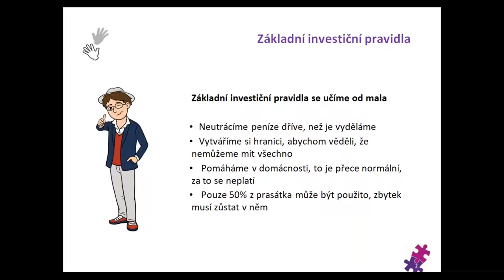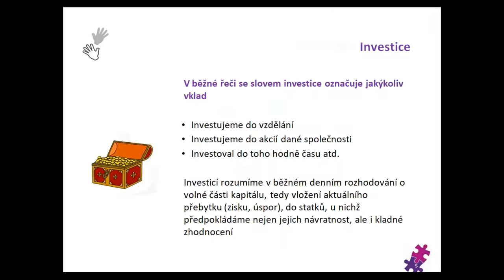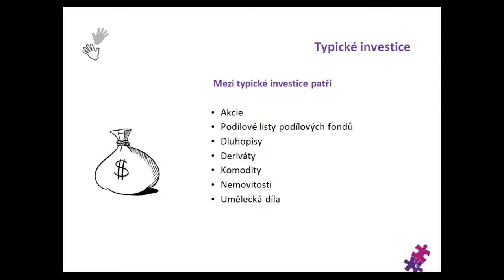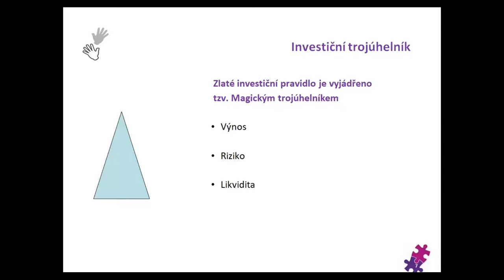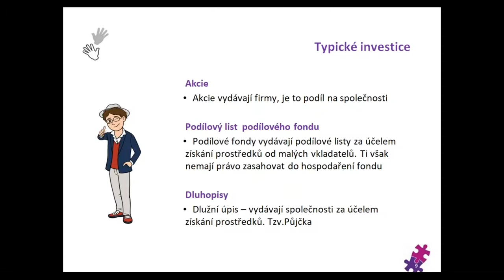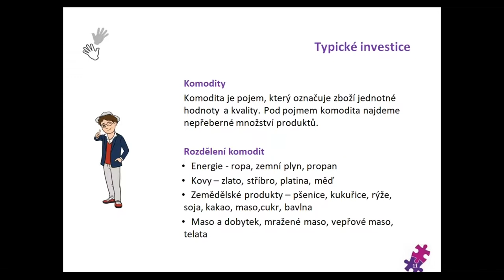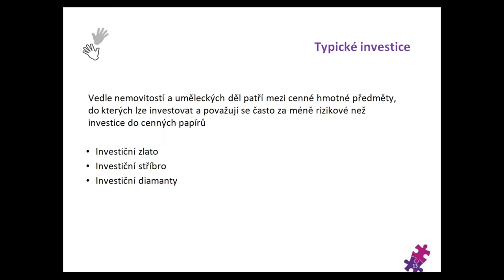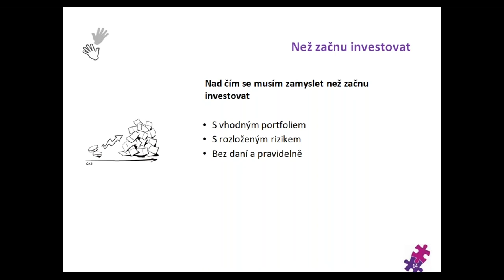Investiční pravidla - Eva Zůnová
Webinář yourchance o.p.s. v projektu KaPoDaV Jihomoravského kraje z cyklu Finančně gramotný a podnikavý učitel - k tématu Práce s rezervou.